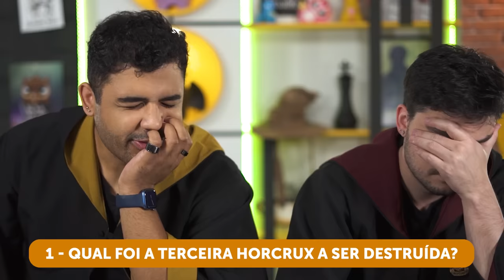DESAFIO: QUEM SABE MAIS DE HARRY POTTER?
... Se eu perder esse desafio, entrego o canal para o Bruno

Neste vídeo, Felipe e Bruno competem em mais um desafio, e ambos entendem muito do assunto. Quem será que vai ganhar?